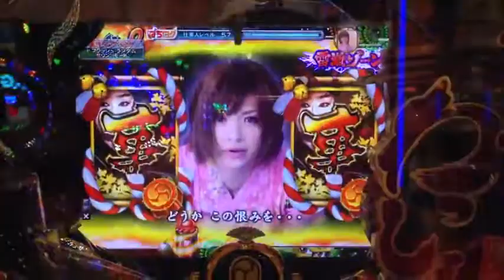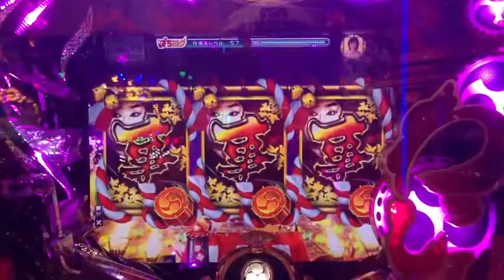演出くん。♯111 必殺仕事人 お祭りわっしょい 激アツ!!の雷撃ゾーン!! 主水リーチ大当たり!!